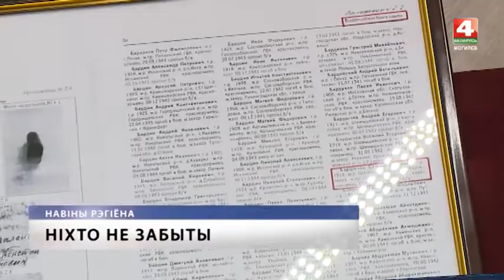Останки защитника Днепровского рубежа передали на родину [БЕЛАРУСЬ 4| Могилев]